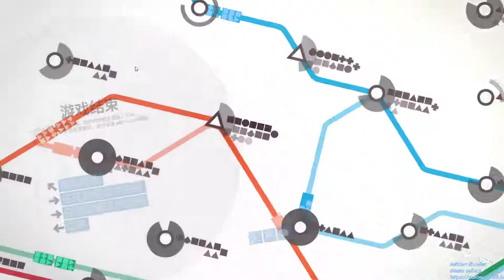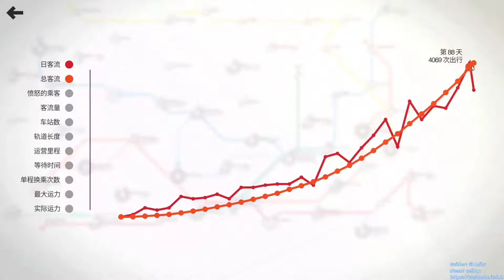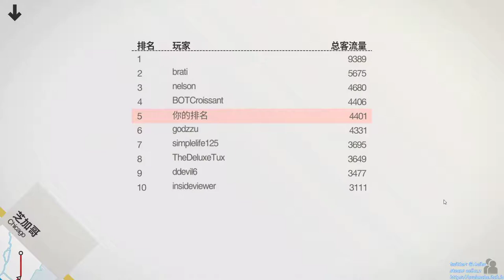[某A][high score]Mini Metro - Chicago - 4401